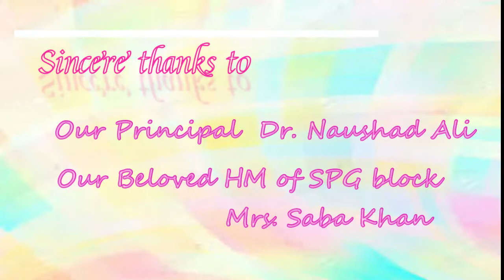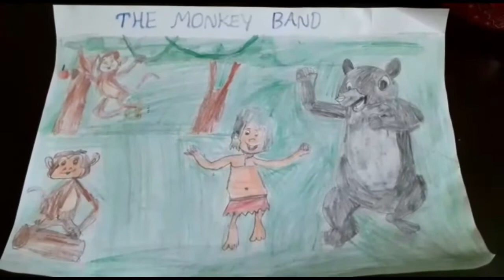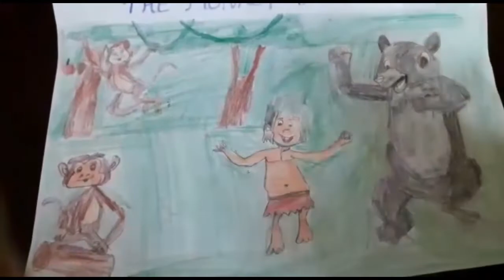The Monkey Band | Class II - A